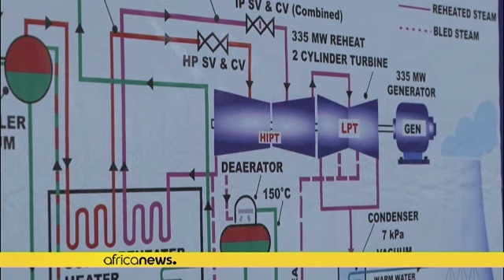Zimbabwe : Mnangagwa inaugure une centrale électrique financée par la Chine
Le président du Zimbabwe, Emmerson Mnangagwa, a inauguré jeudi une centrale électrique financée par la Chine qui, selon lui, contribuera grandement à atténuer les pénuries d'électricité à l'approche des élections nationales.